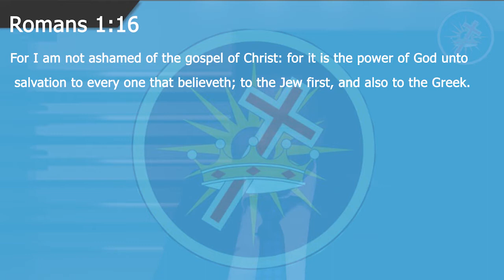Rev M Sammie: National YPU Online Conference 2021